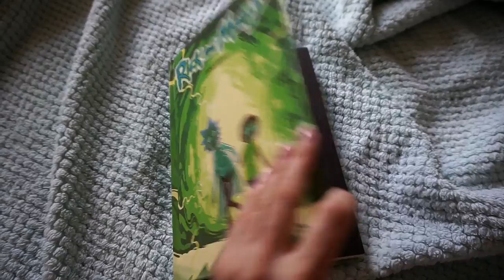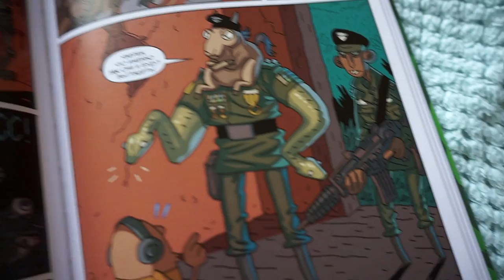РАЗВОД В ИНТЕРНЕТЕ НЕДОВЕРИЕ К ЛЮДЯМ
ВИДЕО НЕ СПОНСИРОВАНО!